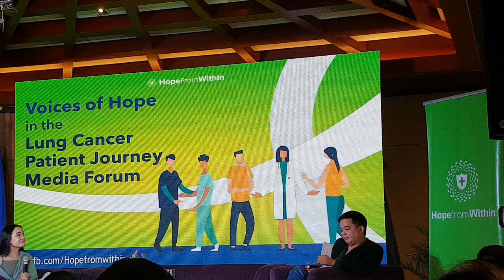Cancer Journey of Susan Africa for her late husband, Spanky.